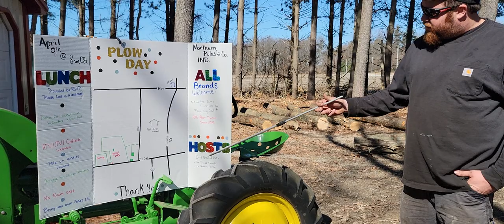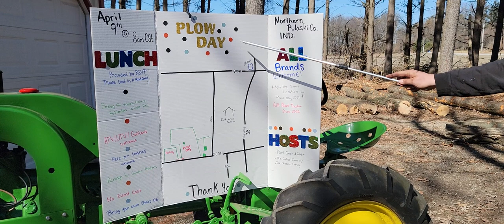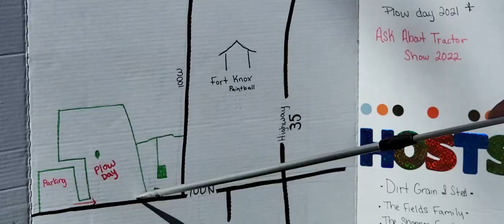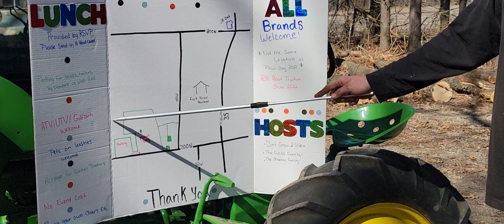Plow Day 2022 Invite and Instructions Video! Come Join Us!!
farming plowing tractors. Come join us Saturday April 9th 2022 For Plow Day!!! please Rsvp!!